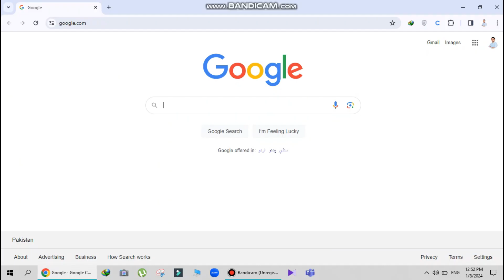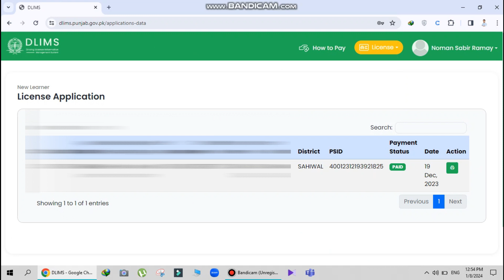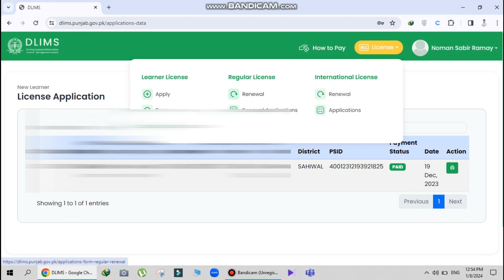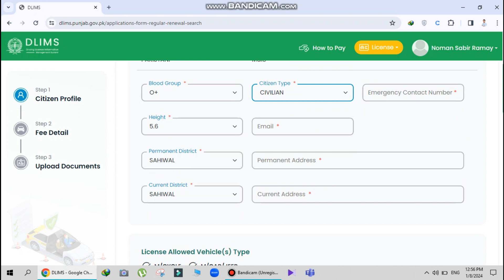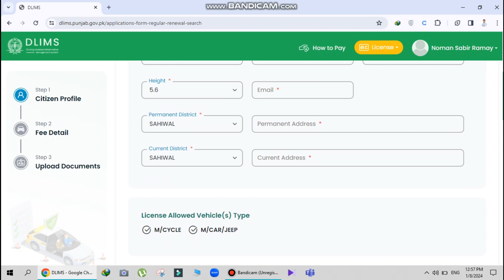Online Driving License Renewal | How to Renew license online.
Complete procedure to renew your regular and international driving license online through DLIMS portal.
DLIMS Registration and Learner License